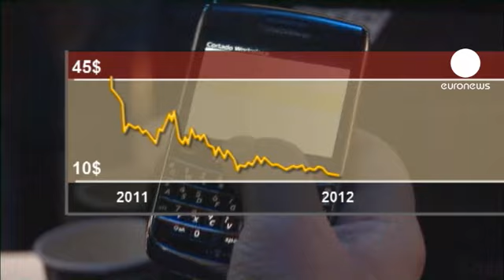خسائر متوقعة للشركة المصنعة لهواتف "بلاك بري"...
الشركة الكندية "ريسيرتش إن موشن" المصنعة لهواتف "بلاك بيري" المحمولة تتوقع أن تسجل خسائر كبيرة في الربع الأخير من عامها المالي، ما دفعها إلى تعيين خبراء اقتصاديين من مصرفي "جي بي مورغان" و"أر بي سي كابيتال" لمعالجة أزمتها.

سعر سهم الشركة شهد انخفاضا بمعدل خمسة وسبعين بالمئة منذ نحو عام وهو يقارب العشرة دولارات بعد أن كان يفوق المئة وأربعين دولارا منذ أربع سنوات.

رئيس الشركة التنفيذي يعتقد أن سبب التراجع هو عجز هواتف "بلاكبيري" عن منافسة هواتف ال"آيفون" و"غوغل فون" الذكية، وهو يؤكد أنه سيتم السير في خطة تفشفية لإنقاذ الشركة، لكن بعض المحللين يتوقعون أن يتم عرض الشركة للبيع.